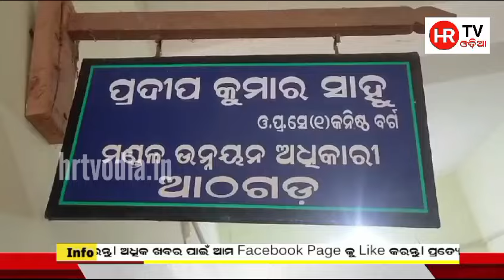ଆଠଗଡ଼ ବିଡିଓଙ୍କ ଘରେ ଭିଜିଲାନ୍ସ ରେଡ୍‌।hrtvodia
ଆଠଗଡ଼ ବିଡିଓଙ୍କ ଘରେ ଭିଜିଲାନ୍ସ ରେଡ୍‌